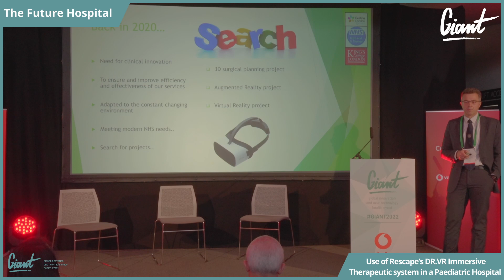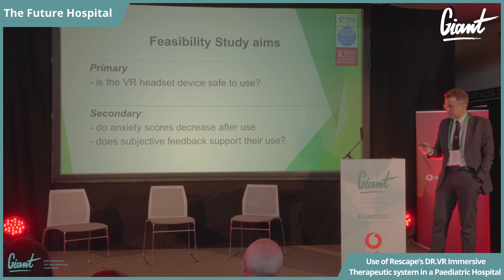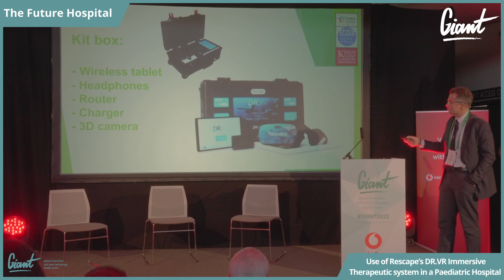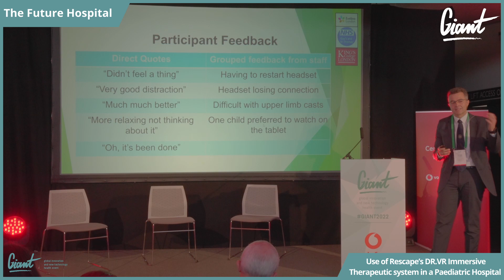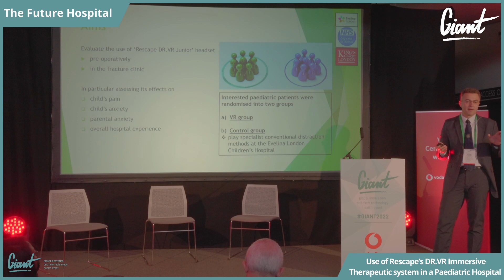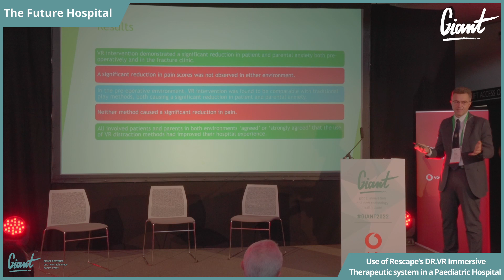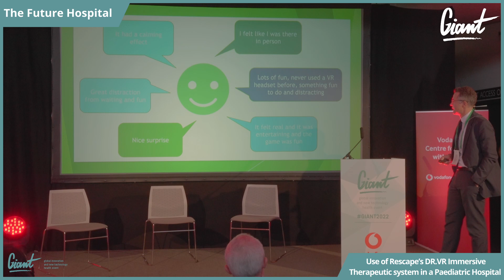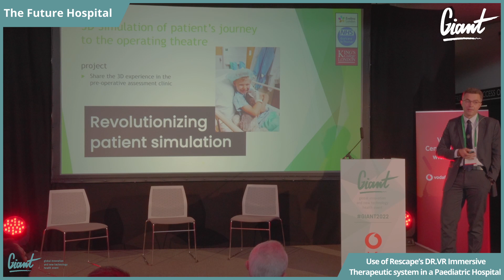Future Hospital Show - Use of Rescape’s DR VR Immersive Therapeutic system in a Paediatric Hospital